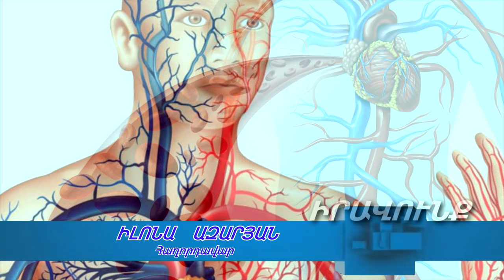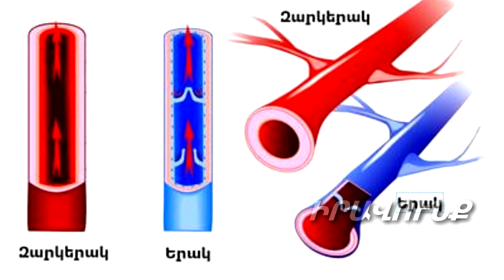Գլխապտույտ, որովայնի ցավ.Անոթային խնդիրների քողարկված ահազանգեր